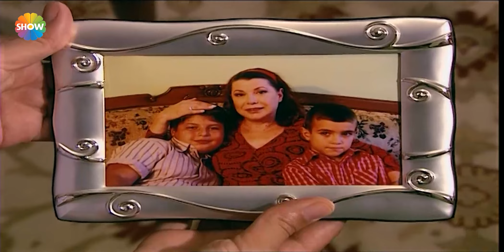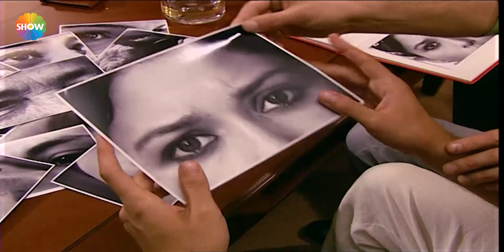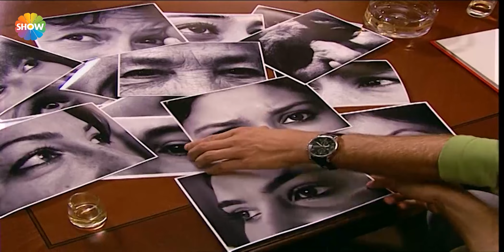Ezo komşusuyla kutlama yapıyor - Ezo Gelin 30. Bölüm